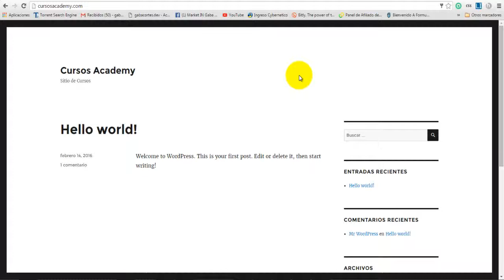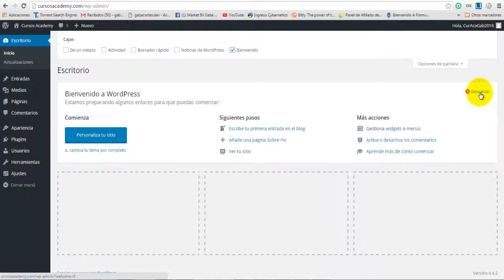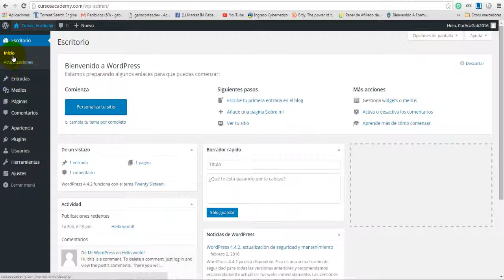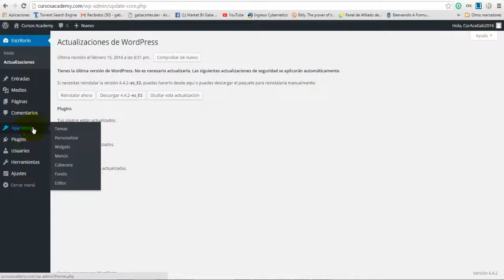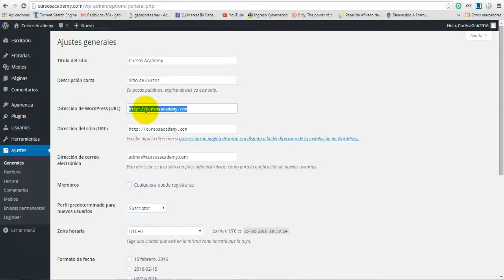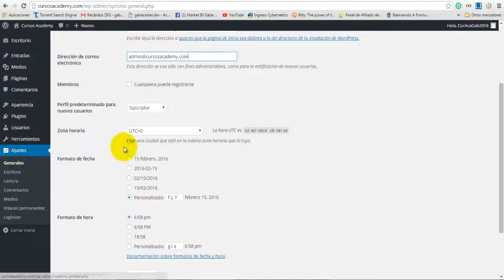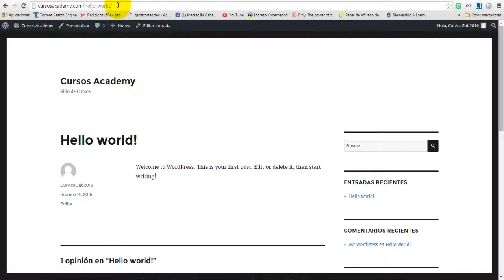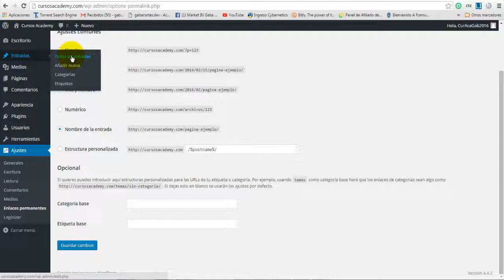7.- Conoce el Escritorio de Wordpress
Curso Wordpress
7.- Conoce el escritorio de Wordpress

En este séptimo vídeo te mostraré el escritorio de Wordpress para que te familiarices con el y empezar a trabajar con la plataforma.